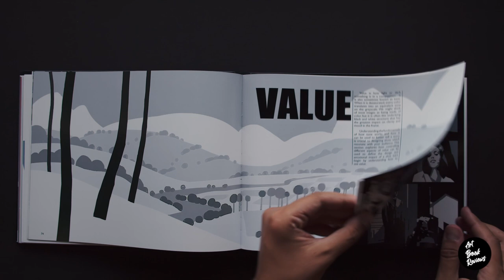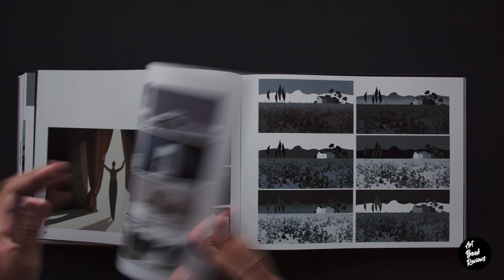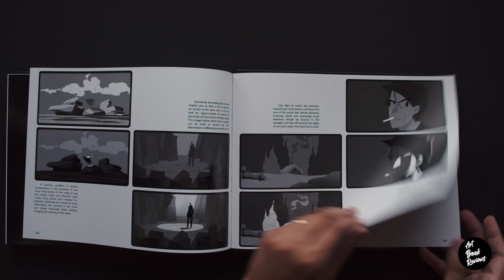Vision Color and Composition for Film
Review of the book Visions: Color and Composition for Film, by Hans P. Bacher and Sanatan Suryavanshi.